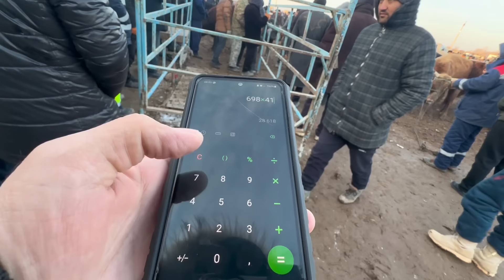ХОРАЗМ ШОВОТ МОЛ БОЗОРИ ГИГАНТ БУҚАЛАР НАРХЛАРИ 17 января 2024 г.